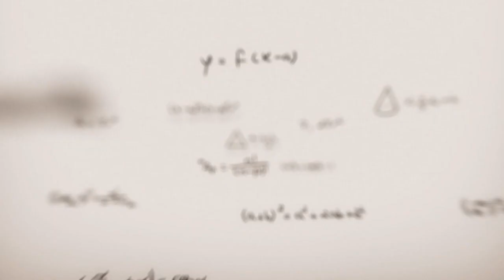9th math UM|| Chapter 4|| Lecture 4.2 ||ناطق جملے اور ان کی خصوصیات